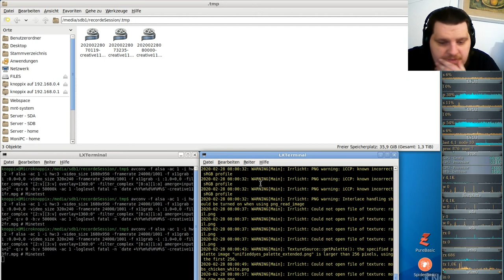Let´s Play Minetest - German-Creative-server ( Minecraft orientiertes Spiel ) #113